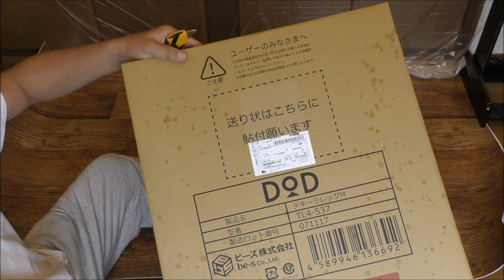ソロキャンプ＋ワンズ３ DODテキーラレッグM １×６DIY ソロキャンプ用 折りたたみ式テーブル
ソロキャンプ＋ワンズ３
DODテキーラレッグM ドッペルギャンガー
１×６　DIY　ソロキャンプ用折りたたみ式テーブル。

１×６で作ってみました。
蝶番をステンレスの頑丈なのを買ったので８００円くらいしました。
木材は５００円ほどでした＾＾ノ。